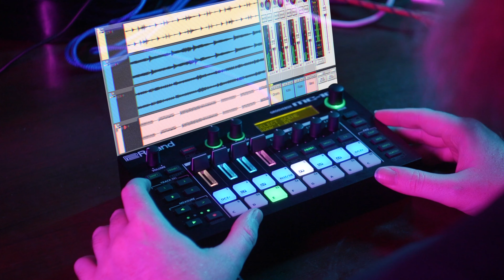Roland MC101 Japanese Koto Track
I've recently stumbled across Japanese Koto music and wanted to have a go at making a track inspired by the few songs I've heard. Luckily the @rolandglobal MC-101 has a koto preset! Once I found the flute preset it made the perfect lead.

I recorded the 4 tracks into my DAW, Reason, then panned the koto and flute away from each other to create some space and to help with separation. I added some reverb to the snares and delay to some percussive hits. I hope you enjoy the track!

Mixed and recorded with @ReasonStudios

Chapters

0:00 Music Performance
2:31 My Inspiration
3:22 Outro Awakening Love